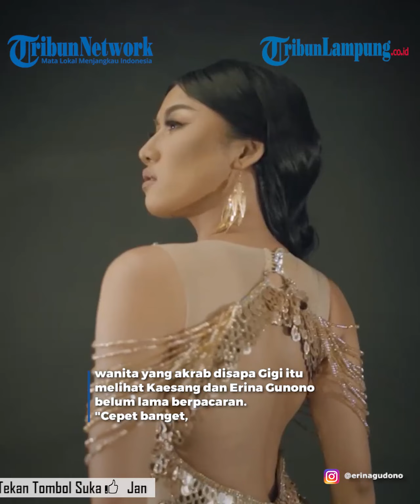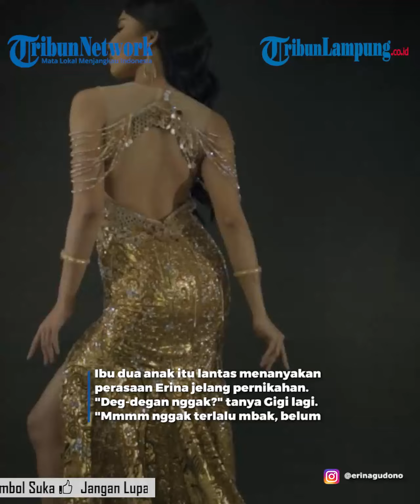Erina Akui Persiapan Pernikahannya Hampir 100 persen, Nagita Deg degan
- Erina mengaku jika persiapan pernikahannya sudah hampir 100 persen.

Seakan kembali ke masa lalu, Gigi meceritakan pengalamannya saat hendak dinikahi Raffi. Diakui Gigi, dirinya justru lebih deg-degan setelah sah jadi istri Raffi, bukan saat hari pernikahannya.

Gigi juga berpesan agar Erina dan Kaesang tak hanya fokus di hari pernikahan saja.